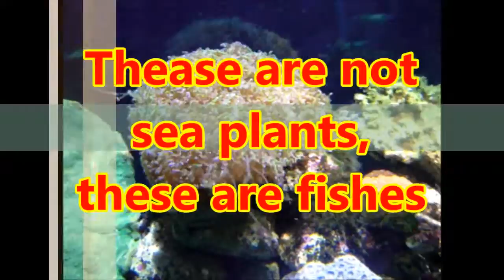Knowit Sea plants OR Fish , Amazing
Never seen such types of Fish...
Sea plants or fish, difficult to find.
Unique fish in OSAKA Aquarium.